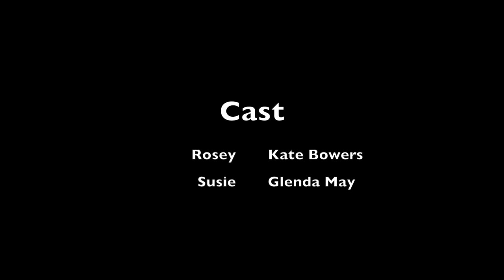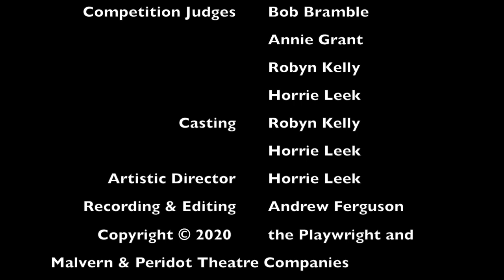Mature Lady Parts by Sparkes & Cullinan _Peridot & Malvern Short Plays 2020_directed by Helen Ellis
'Mature Lady Parts' by Susie Sparkes, Rosey Cullinan & Amy Sparkes directed by Helen Ellis, starring Kate Bowers as Rosey and Glenda May as Susie